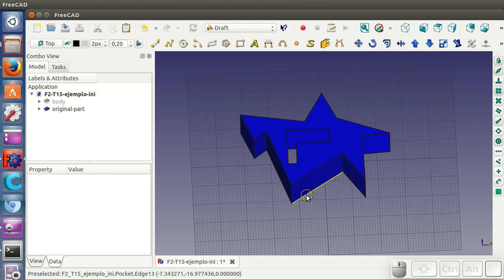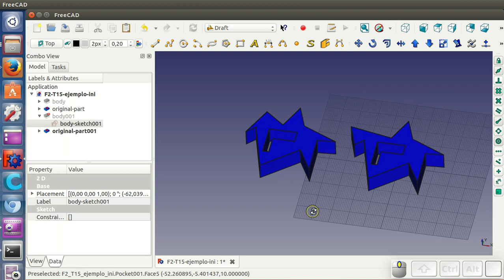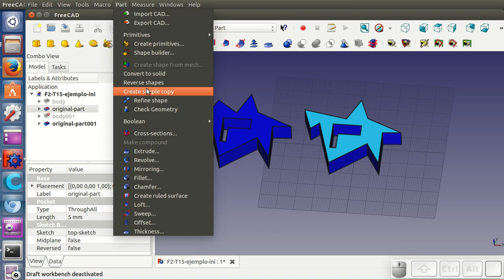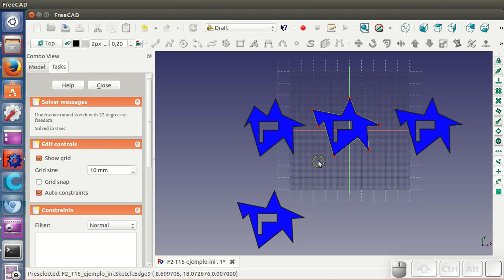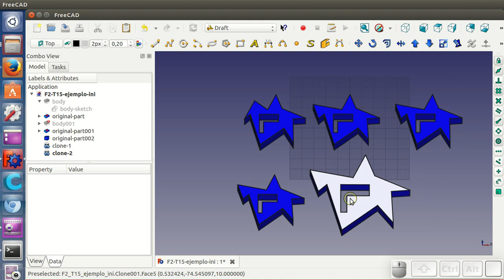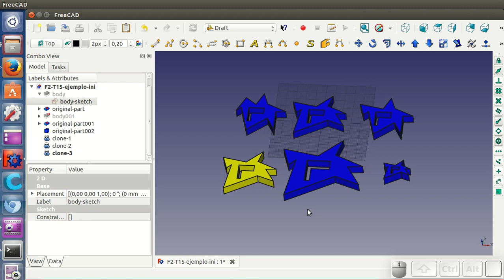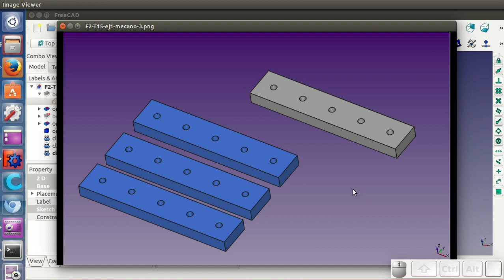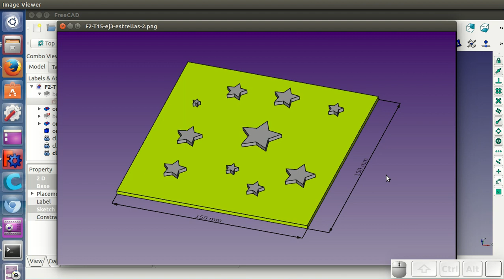Tutorial FreeCAD T2 (15 / 34): copiando y clonando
Existen 3 tipos de duplicar las piezas: copias totales, copias simples y clones. Se explica con ejemplos cómo funcionan